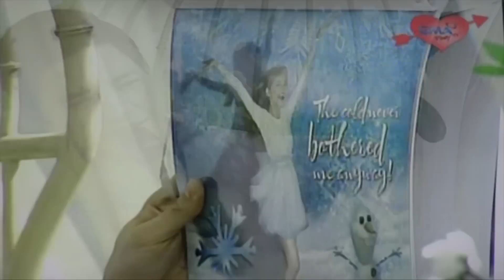MAINE'S VALENTINE SURPRISES FOR ALDEN - Aldub - February 13, 2016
This video is about MAINE'S VALENTINE SURPRISES FOR ALDEN - Aldub - February 13, 2016.  VIDEO CREDITS:  GMA NETWORK